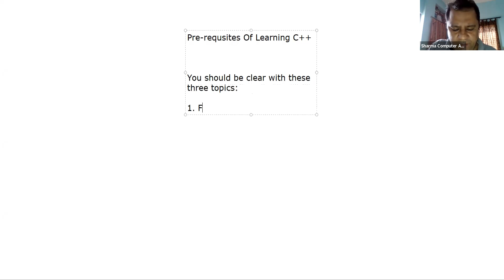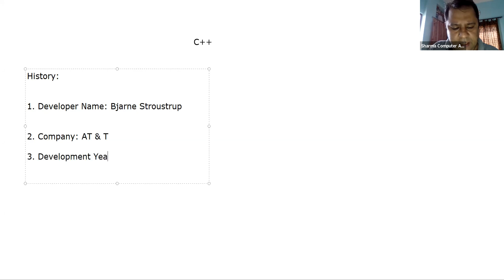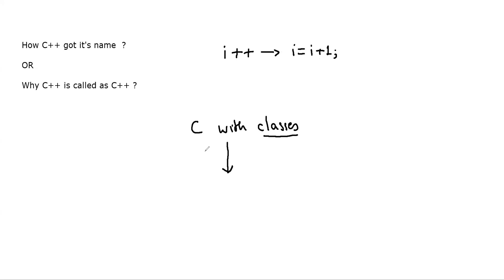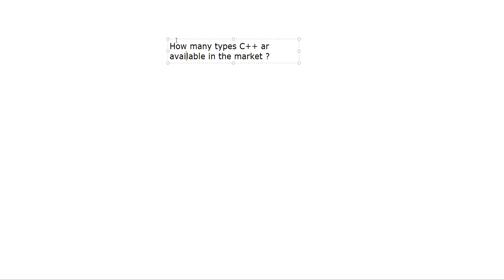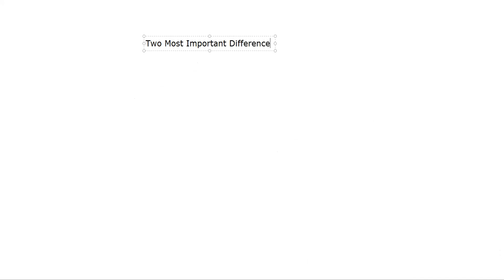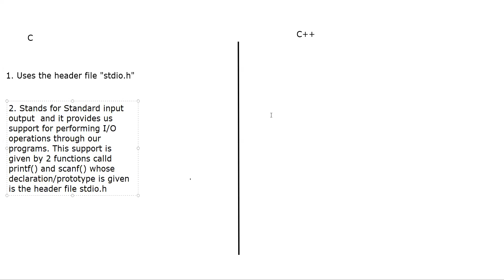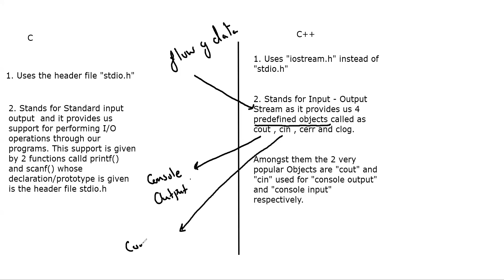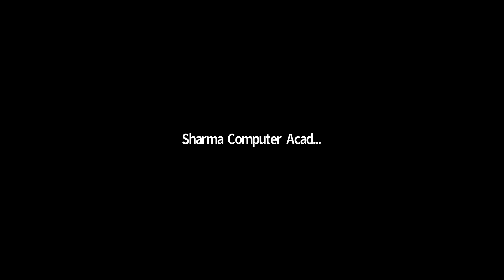C++ By Sachin Sir || Lecture 1